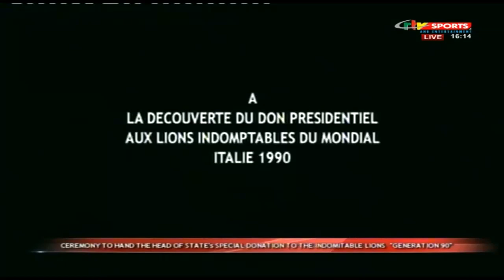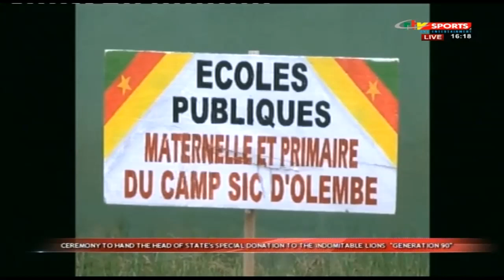SOLEMN CEREMONY - (LIONS 90 : PROMESSE TENUE) - Thursday 27th August 2020